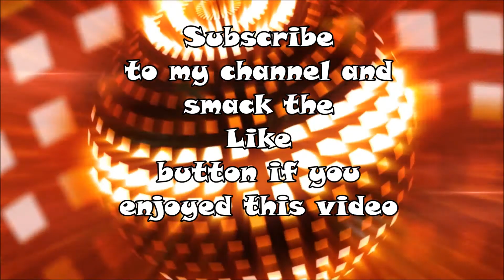2015 Games Trailers EPIC Montage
This is by far my biggest and most ambitious video yet so I realy hope you will enjoy it.

The games in the video: Dead island 2, The Division, Batman Arkham Knight, Dying Light, Quantum Break